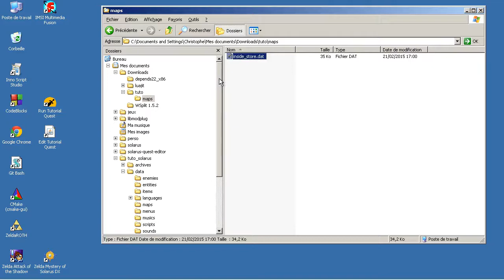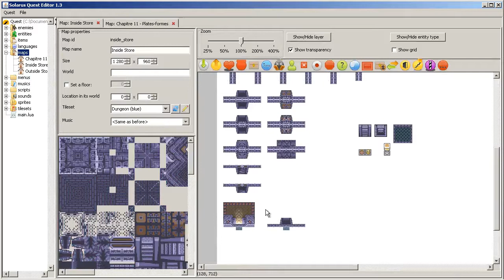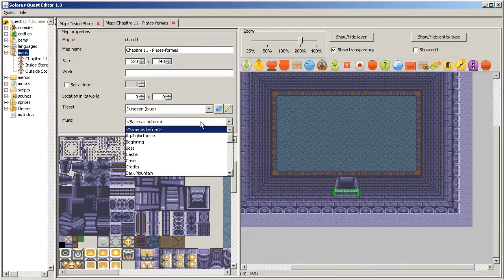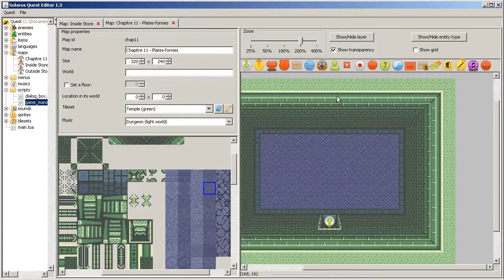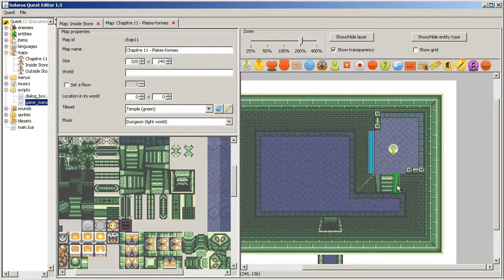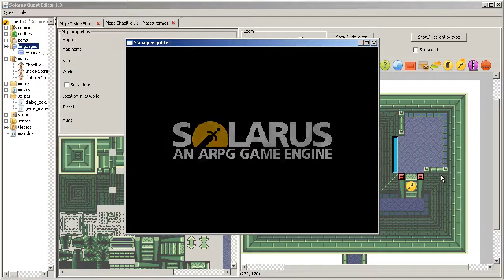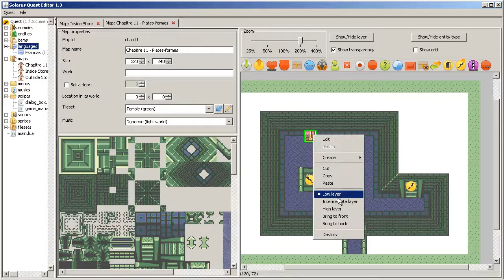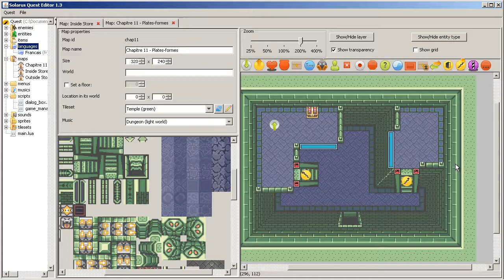Tutoriel : Créez votre jeu avec Solarus 1.3 - E11 : Plates-formes en demi-niveau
Comment faire une plate-forme surélevée dans un donjon. C'est l'occasion d'expliquer les couches et les escaliers de demi-niveau.